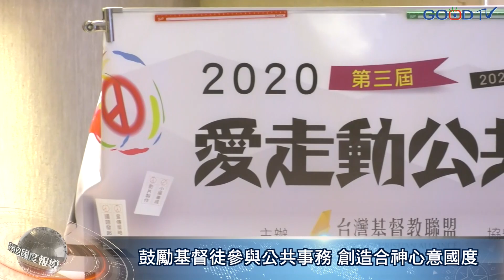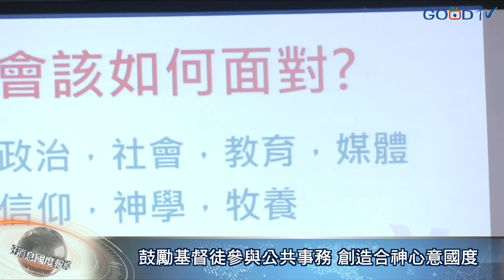【好消息國度報導】鼓勵基督徒參與公共事務 創造合神心意國度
由高雄愛走動團契及台灣基督教聯盟主辦的第三屆愛走動公共事務營，這次走出高雄，於台中海灣藝術酒店舉行，來自北、中、南教會機構20位學員參與，期望以團契多年的政治職場見證，鼓勵青年一同關心公共事務。